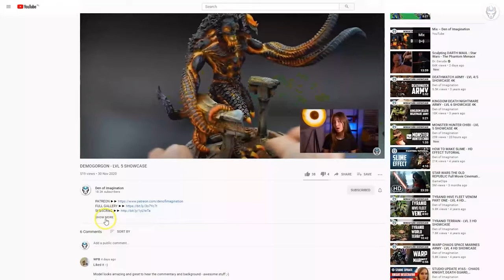SPACE MARINES - LVL 4/5 MINIATURE SHOWCASE 4K